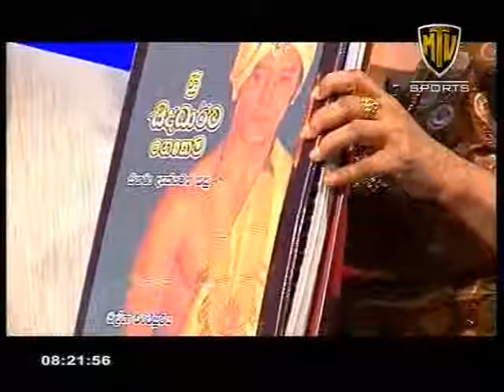mtv gmsl 15082013 05